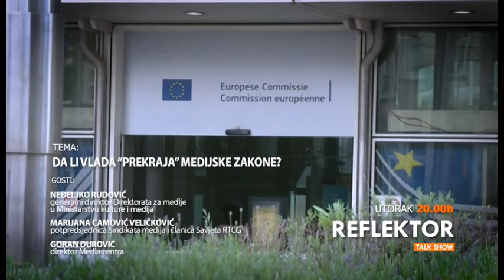REFLEKTOR - najava za 28.05.2024. | Vijesti Online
Je li kabinet premijera Milojka Spajića poslao amandmane na medijske zakone Briselu uprkos protivljenju resornog ministarstva koje je stalo iza nacrta za koje je Evropska komsija već dala pozitivno mišljenje?

Planira li Vlada da naknadno mijenja Zakon o RTCG, smanji kriterijume za izbor generalnog direktora i način izbora Savjeta Javnog servisa?

Koje su ključne primjedbe NVO sektora i kada će Evropska komisija odobriti sve zakone čije je usvajanje neophodno za dobijanje IBAR-a u junu?

Gosti: Neđeljko Rudović - generalni direktor Direktorata za medije u Ministarstvu kulture i medija, Marijana Camović Veličković - potpredsjednica Sindikata medija i članica Savjeta RTCG, Goran Đurović - direktor Media centra.

Gledajte Reflektor u utorak od 20h na Televiziji Vijesti.